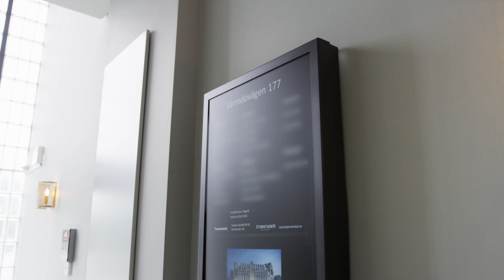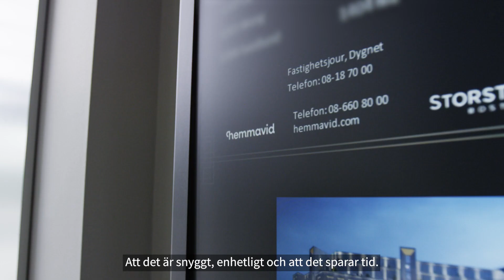Digitala tavlor i trappuppgångar, når snabbt ut med information till alla boende.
Hemmavid har digitala tavlor i sina fastigheter för att snabbt nå ut med viktig information till alla boende. De kan fjärrstyra innehållet och även dela den i flera olika fastigheter på samma gång. Gustav Jutner, Hemmavid berättar fördelarna med lösningen från Toshiba.